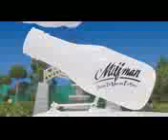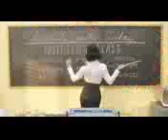Fergie M I L F $ 144p